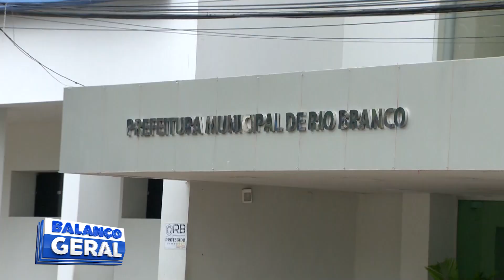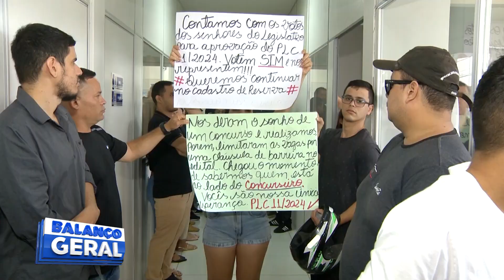CANDIDATOS PRESSIONAM CÂMARA POR MUDANÇAS NO EDITAL DO CONCURSO DA PMRB